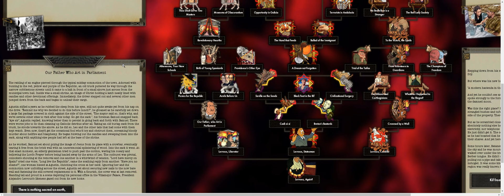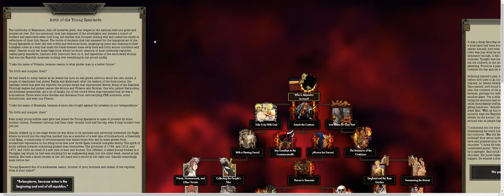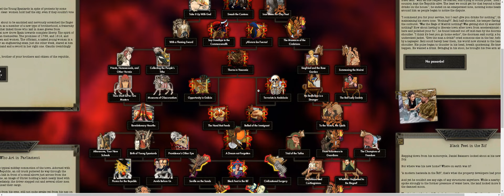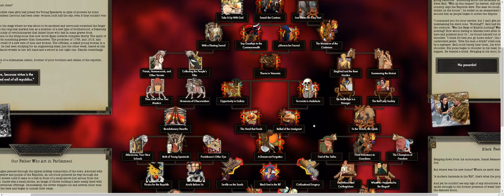RedFlood Alejandro Lerroux First Term Teaser.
teaser for lerroux's focus tree for his first term and some events that happens during his rule.